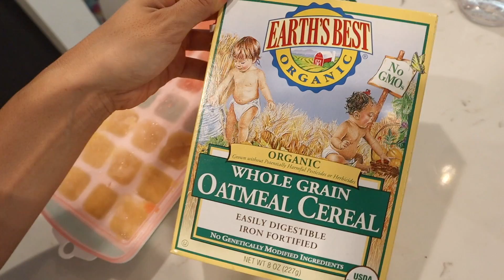【双子育児】生後７ヶ月の双子赤ちゃんの１日ルーティン♡ アメリカ子育て｜３児ママ｜国際結婚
こんにちは！アメリカ、サンディエゴ在住の３児ママのEllieです💕
今回の動画は、生後７ヶ月になった双子赤ちゃんの１日ルーティンを撮ってみました💛
双子は生後５カ月頃から夜泣きもなくなり一晩続けて寝てくれるようになったので、２人の部屋を作りそれぞれのクリブで寝かせています✨

☆Little Bot Babyのプレイマットはこちら☆

ビログや夫婦動画などをアップしていく予定ですので、

*尚、コメントは承認制とさせて頂きます。ご理解いただけますようお願いします*

Love, Ellie